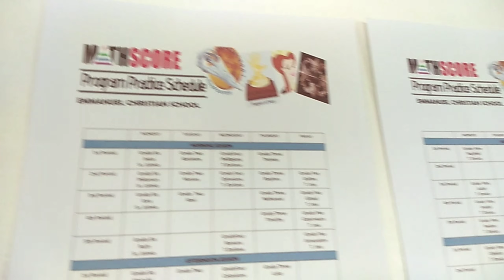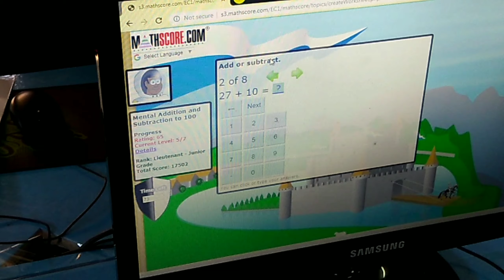Emmanuel Christian School MathScore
MathScore Program Practice of ECS